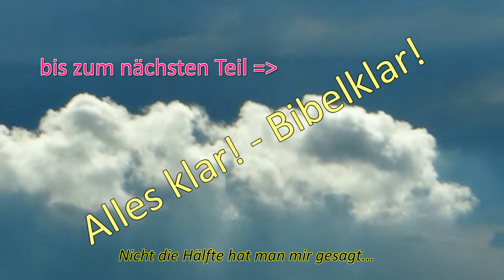Der Gutmensch 2.Teil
Die Fülle von Christus in uns. Etwas fantastisches, was uns Gott offenbaren möge.